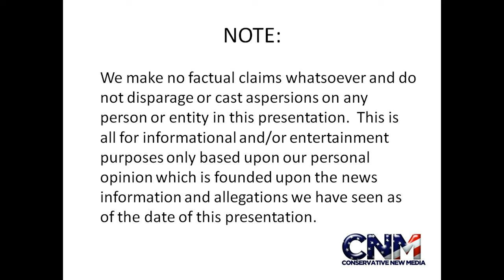Meerkat Has Trouble Hanging Out with its Buddies in 4K Ultra HD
Check out this Meerkat in 4K ultra HD.  It is trying to hang out with its buddies.  I think it wanted to get warm and be with the other meerkats in the crate, but it seemed like there was no room.

John D. Villarreal saw this meerkat at the Houston Zoo.  What do you think?